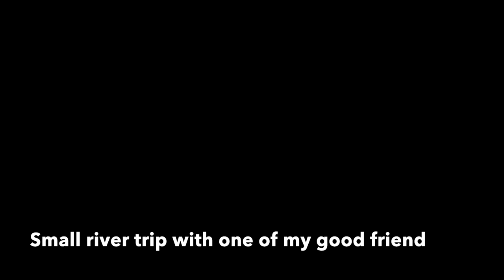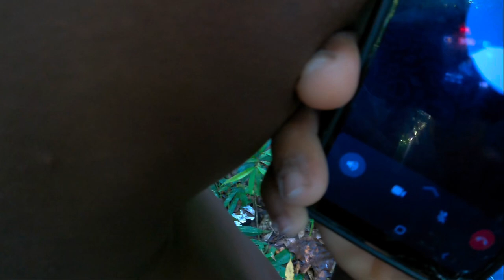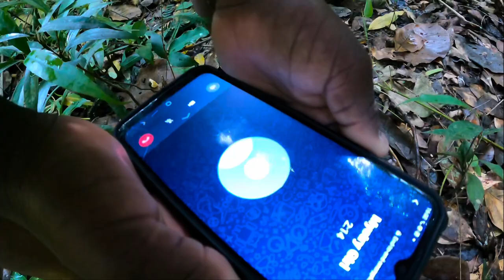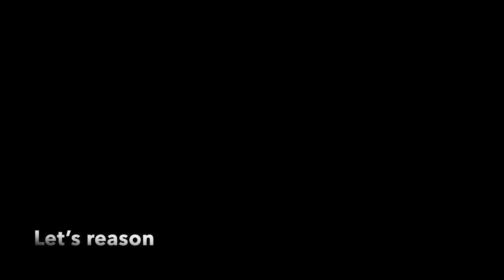|| fun time season in Jamaican 2 l 🇯🇲